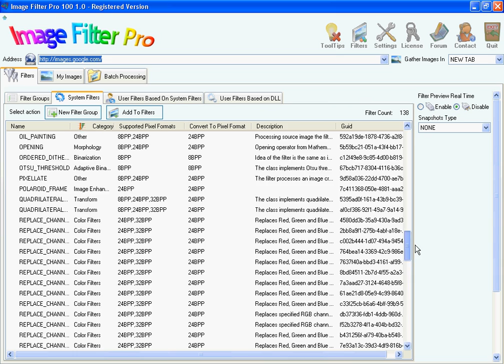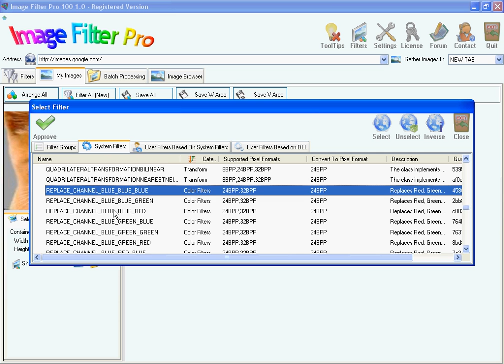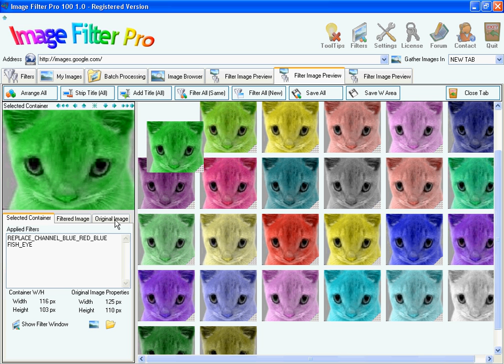Image Filter Pro - Filter Images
Shows how to filter images using Image Filter Pro. The filters used in this demonstration are the Replace Channel filters which are built in Image Filter Pro. The application has more default filters (besides Replace Channel variety) and it also alows for user definition of filters based on existing default filters or based on 'built from scratch' filters. All the filters within Image Filter Pro can be grouped into filter groups and each filter group can be applied to any image or group of images.